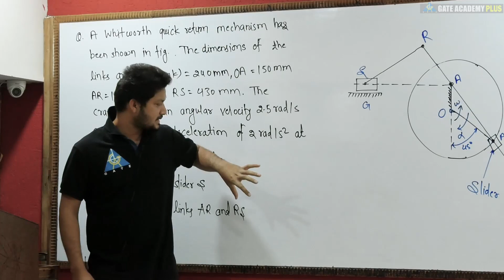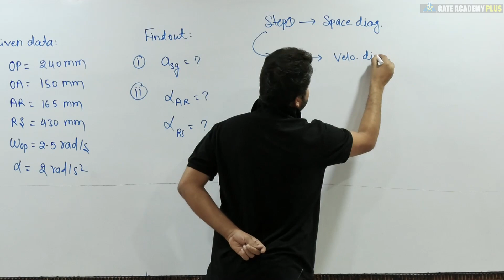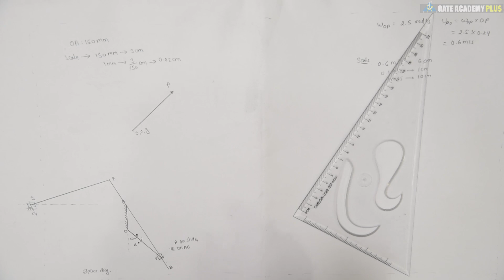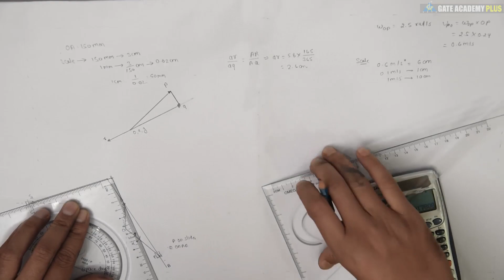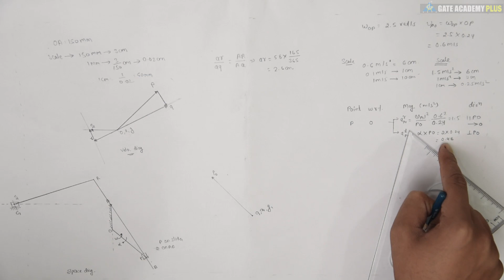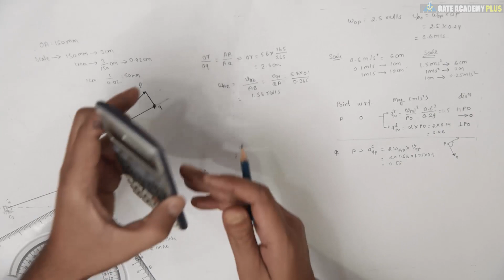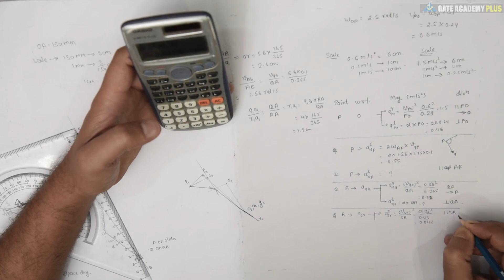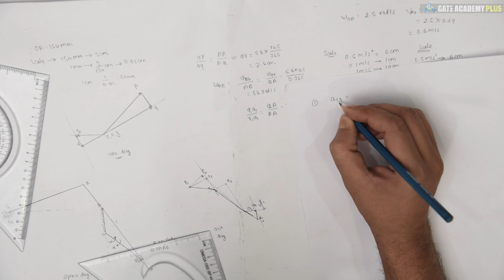#34 | Module 03 | Lecture 06 | Numerical Based On Coriolis Component Of Acceleration (Part-02)